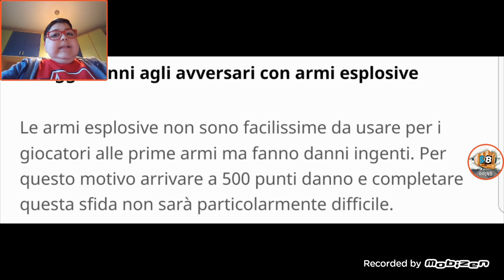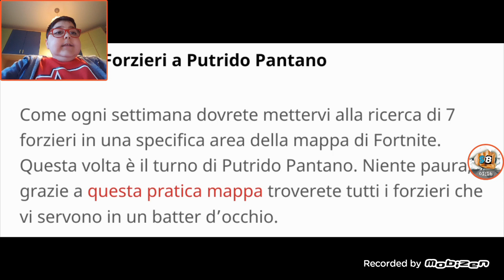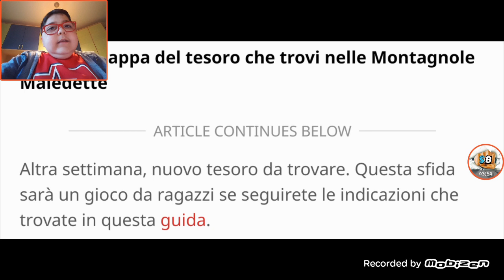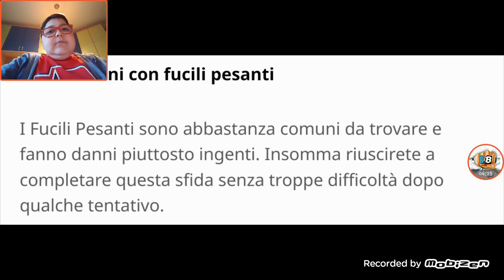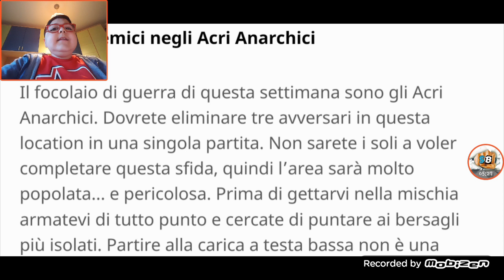Come completare la settimana 9 di Fortnite | Super Bruto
Ecco il ritorno dei video. Una guida di fortnite su come completare la settimana 9.